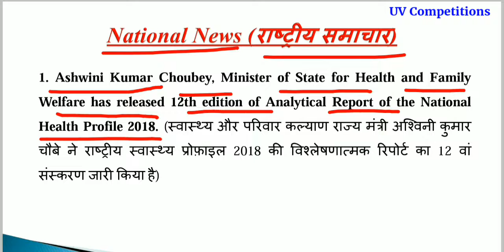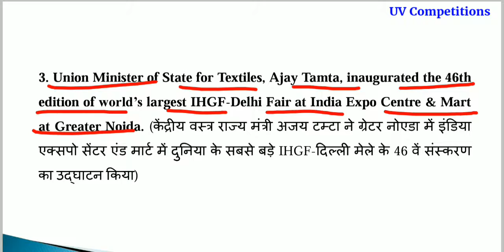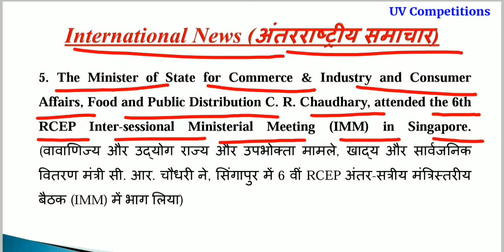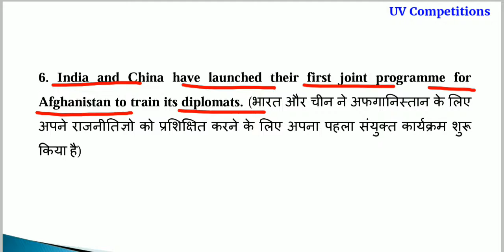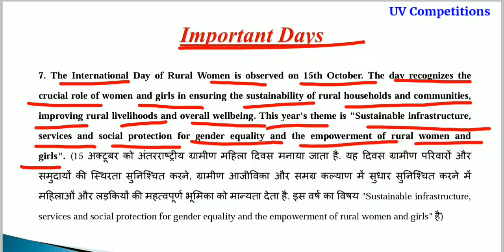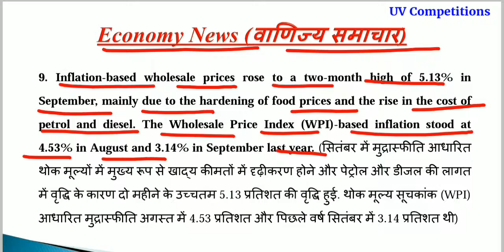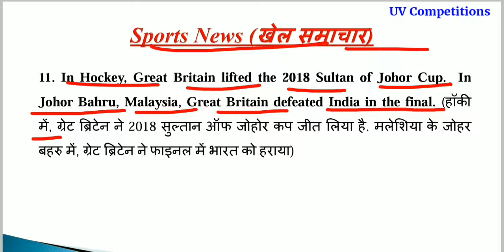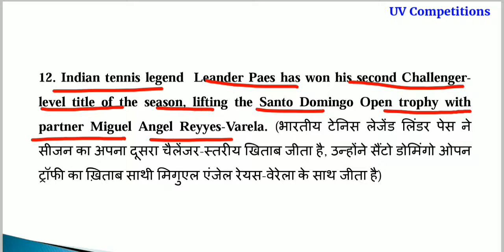Daily Morning Current GK updates 16 October 2018/Important for UPSC, SSC, Railways, Banks Exams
Daily Morning Current GK updates 16 October 2018 (Tuesday).